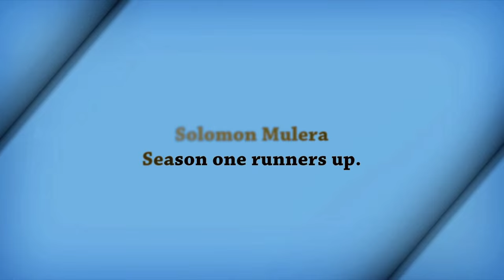Meet Solomon Mulera - Uongozi Season one Runners' up.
Uongozi Season one runners' up Solomon Mulera shares with us what he has been doing after the reality TV show.

UONGOZI was a TV reality show that was seeking to give a platform to a new crop of young and visionary leaders in Kenya by challenging the values with which we choose our leaders.

The Campaign was centered around a fourteen part political reality show which was seeking to identify potential new and young political leaders through a virtual media election vehicle. From the anticipated five thousand or more applications from members of the public, forty-eight candidates were selected to face a variety of location and studio-based weekly challenges to test their leadership qualities and skills. Candidates were subjected to opinion polls and elimination votes via SMS voting by the viewing public. This was aired on NTV.